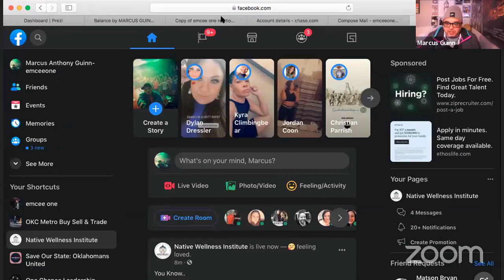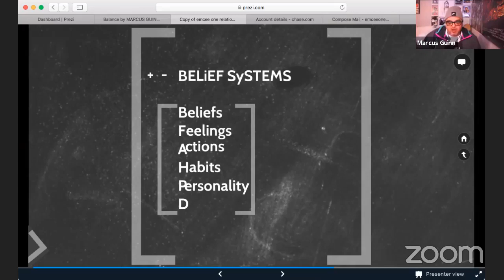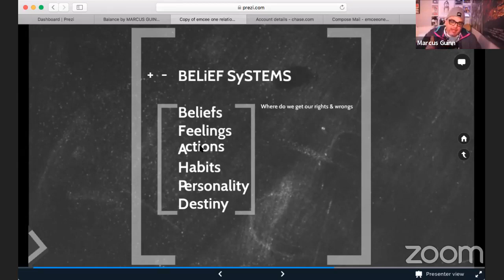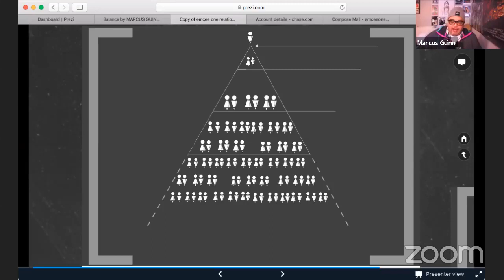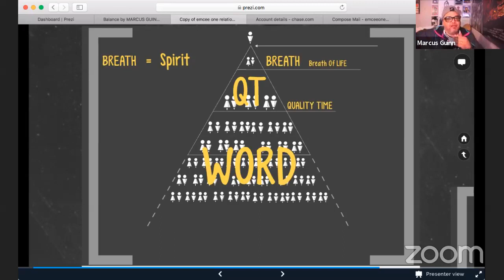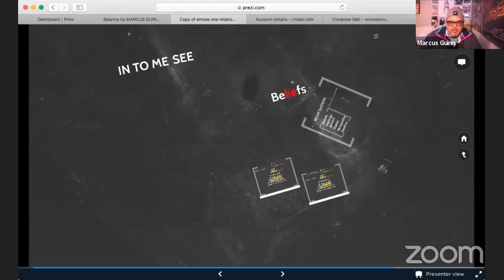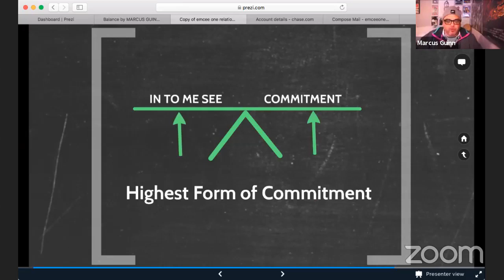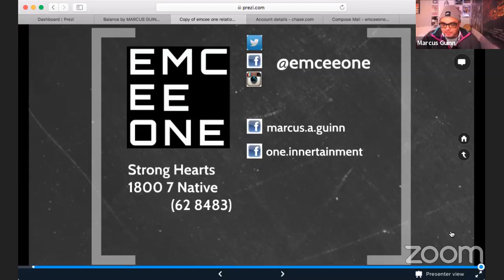Hangin' with Emcee One: Research on Poverty in Indian Country with Pearl Yellowman